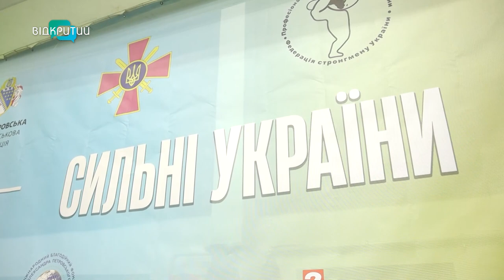«Сильні України» у Дніпрі: для кого та навіщо влаштували турнір?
Жали штангу, веслували, крутили педалі, підкидували гирю. У Дніпрі пройшов турнір для ветеранів «Сильні України». Що це за змагання? Та для чого їх влаштовують?